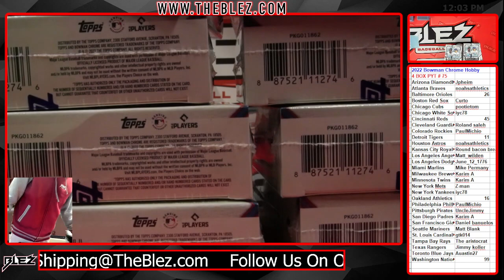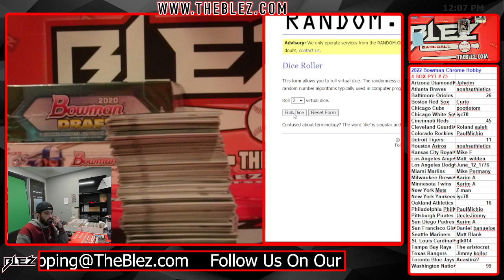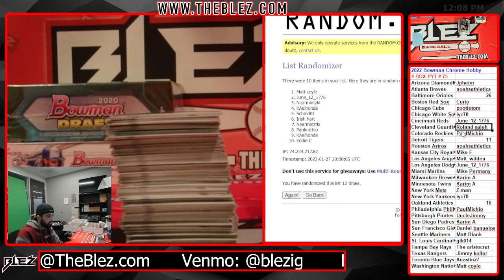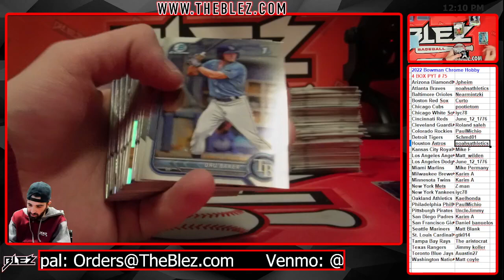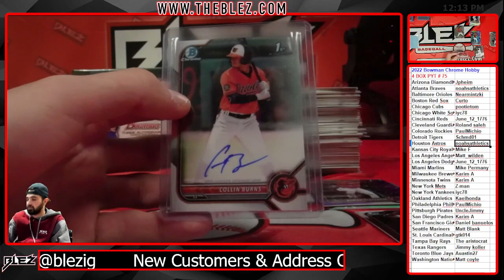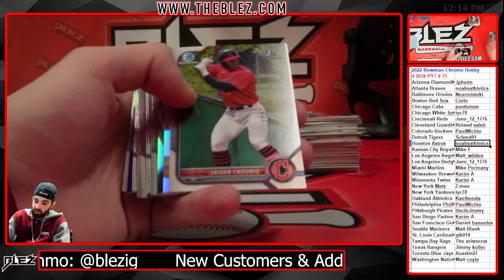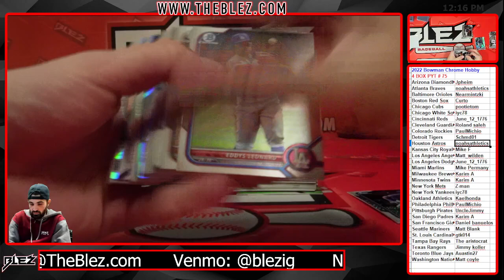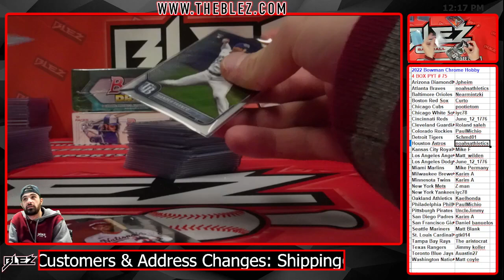2022 Bowman Chrome Hobby 4 Box break #75 Pick Your Team